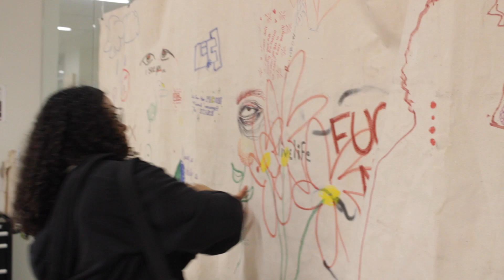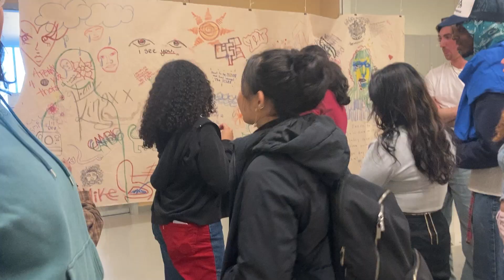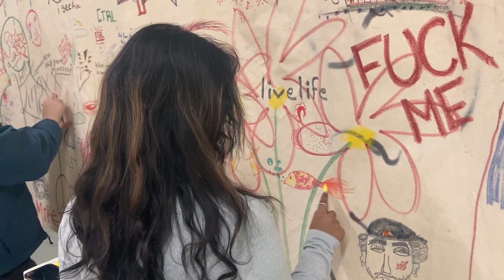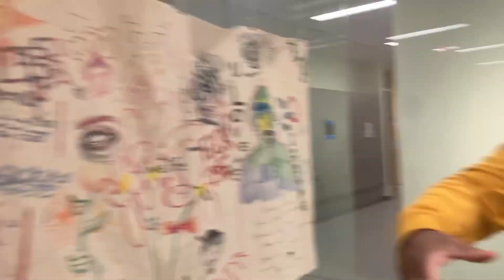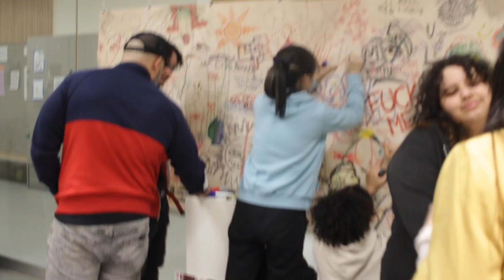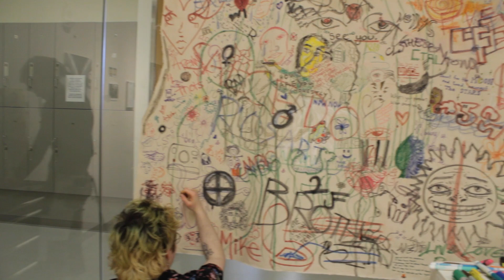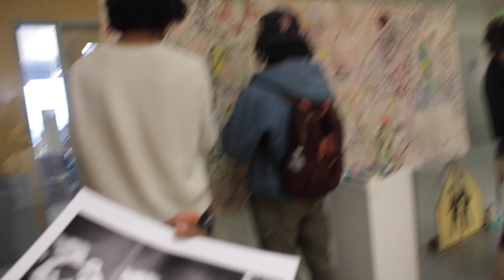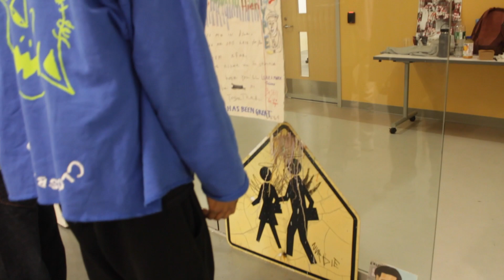Train of Thought